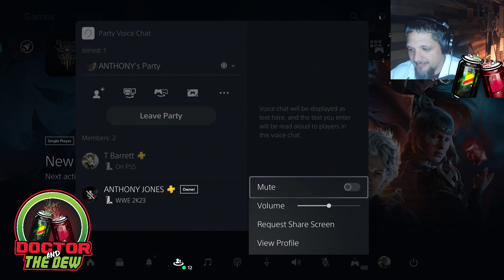DDW GRAVEYARD EPISODE VI